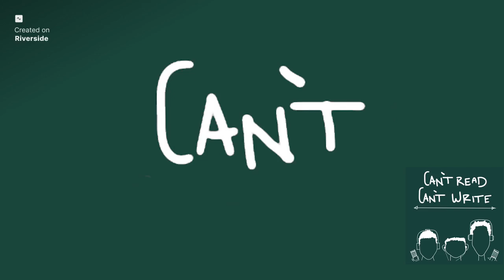Fast Friends with Matt Sheehan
Matt Sheehan of @LockedOnSpartans joins us to breakdown Michigan State's tournament berth, the emotional rollercoaster of Selection Sunday, and our games against the Minnesota Golden Gophers and Purdue Boilermakers.

We of course chat about the teams that don't make us want to drive our head into a wall - MSU Women's Basketball, Gymnastics, and Hockey - before previewing Spartan Spring Football.

Then we head Off Grand River to discuss tournament changes and the Juwan Howard firing before taking your Twitter Questions.

Go Green!